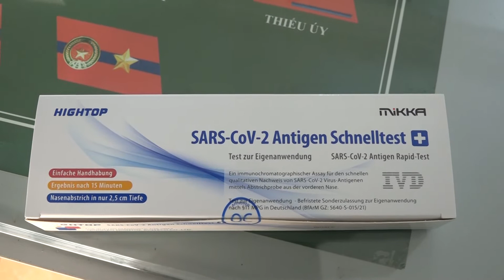Kd ko ro nguon goc Xx